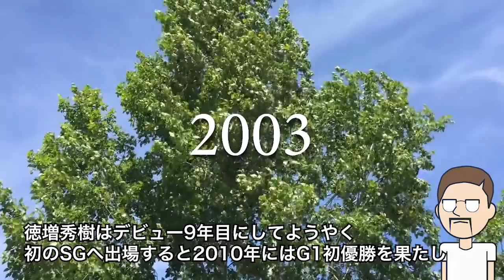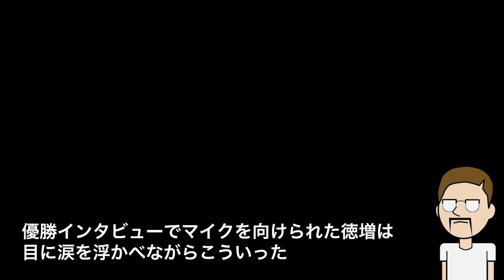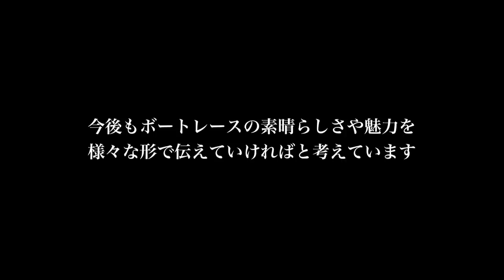競艇・ボートレース 感動のストーリー | 徳増秀樹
ボートレーサー・徳増秀樹　ストーリー

静岡支部のA1級レーサー・徳増秀樹選手と今坂勝広選手の絆を動画にさせていただきました。

※今回の動画の内容はシトとエドの独自の調査による為、一部事実とは異なる箇所があるかもしれません。

・Mooovi浜名湖
12月14日（土）にオープンするボーネルンドプロデュースの遊び場